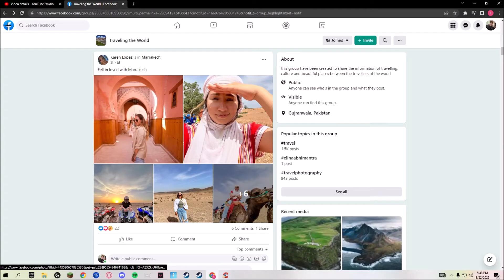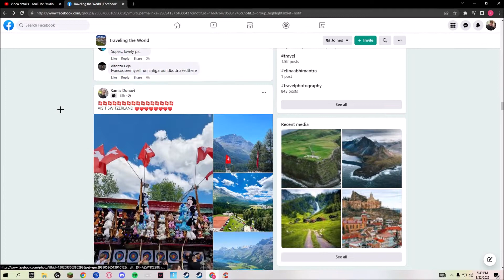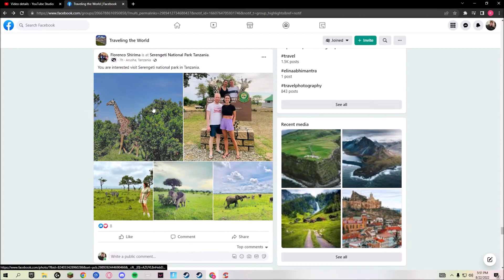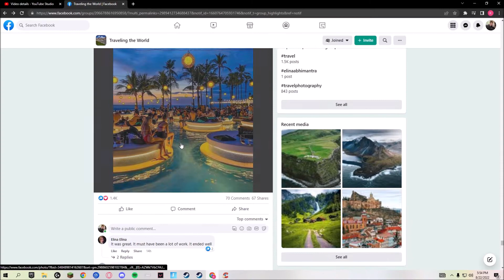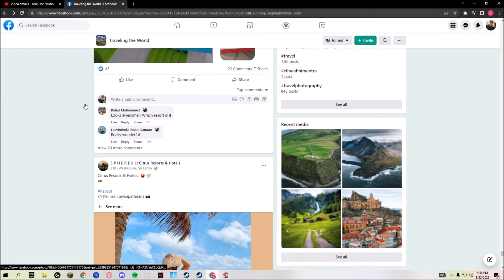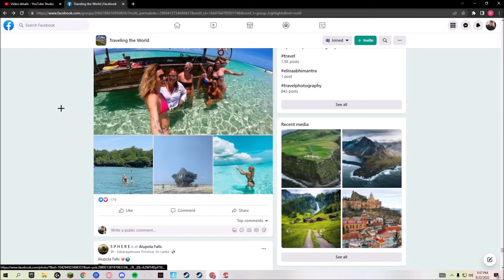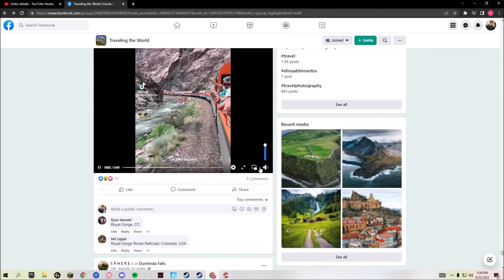Worldwide Travel Photos